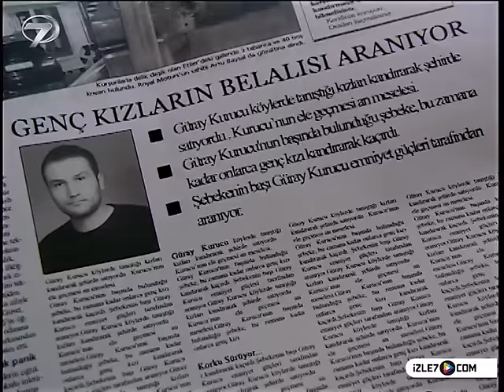KEZBAN YENGE - 1.BÖLÜM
Burdur Dirmil yöresine ait türküde anlatılan Kezban Yenge, kimseleri beğenmeyen, kızını da kimselere layık görmeyen gözü yükseklerde, burnu havada bir kadındır. Kezban yenge köyün namlı ailelerinden oluşuyla övünmekte ve bu yüzden de  kimseleri beğenmemektedir. Erkeksi karakteriyle köyde kocası da dahil herkesi sindirmeyi başarmıştır. Köyün çalgıcılarından Bekir'in oğlu Burhan, Kezban'ın kızı Sülbiye’ye aşıktır. Bekir bir gün oğluna Sülbiye’yi istemek için Kezban’ın kapısını çalar. Ama Kezban onları evden kovar ve kızını asla onlara vermeyeceğini söyler. Bunun üzerine Bekir, Kezban'ı yermek için bir türkü yakar ve bir düğünde Kezban da varken bu türküyü okur. Kezban bu duruma çok sinirlenir ve intikam planları yapmaya başlar.

Senaryo : Mehmet Uyar
Oyuncular :Şensel Uykal, Parkan Özturan, Gamze İnci, Gökçe Yurtsal, Tuncay Gürel, Nurcan Elver, Hacer: Nur Tüzün
Yapım : Kanal 7/2005
Tür : Komedi